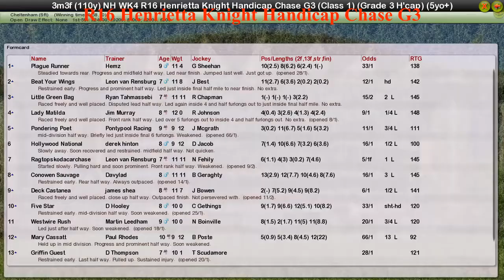NH WK4 R16 Henrietta Knight Handicap Chase G3